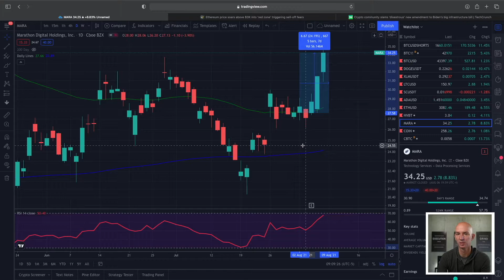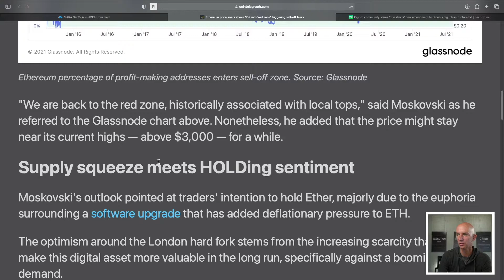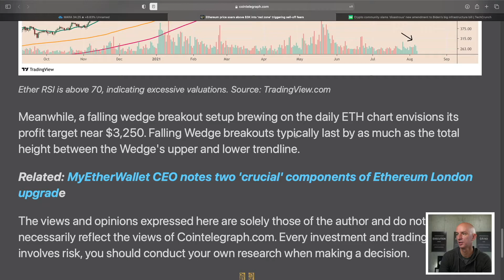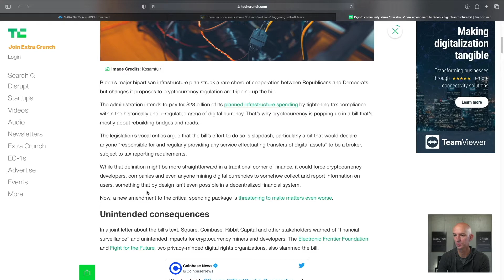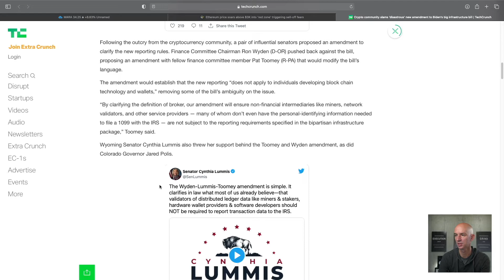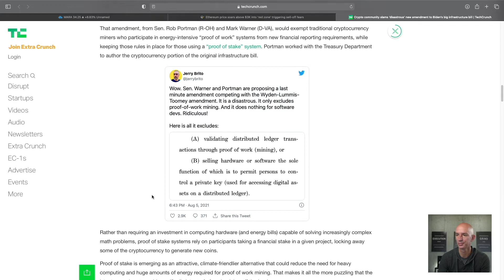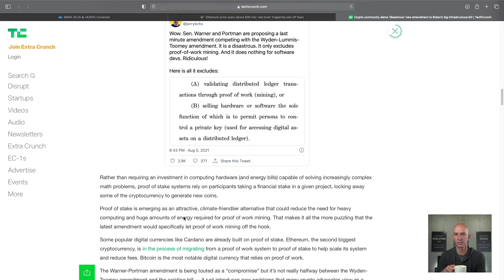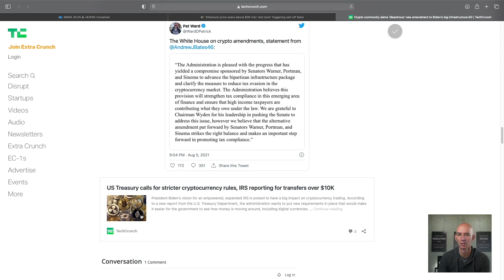Bitcoin golden cross coming! Ethereum pullback fears increase. 2nd amendment to infrastructure bill.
Bitcoin golden cross coming in about a week if the price continues to increase. Ethereum is looking like it might pull back a little bit after a massive rally to the upside. The Infrastructure Bill has a second amendment bill for the cryptocurrency tax. Also look a the charts.

Chapters:
0:00 Intro
0:20 Looking at the charts
4:57 Ethereum Sell-off fears
9:18 Second amendment to Infrastructure Bill